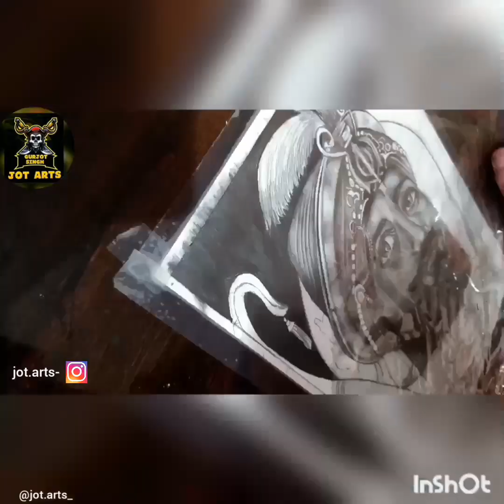Drawing Shri Guru Gobind Singh Ji 🙏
material used : Faber cystall graphite pencils on fabriano academia paper